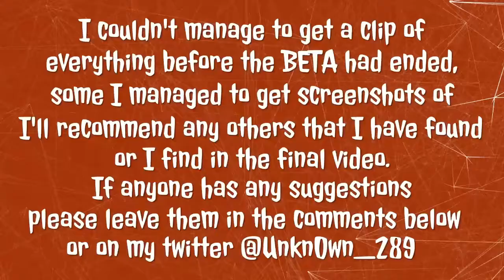PS4 Dreams BETA Creation Showcase #7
This is a series of videos that I am making to showcase some of the creations that have been made during the couple of weeks of the PS4 Dreams BETA. This video is only to show off the capabilities of Dreams, to bring more attention to the game and to show other players/devs creations within the BETA.

I do not own or claim to own the properties or rights of any copyrighted material or otherwise in this video. These properties belong to the creators or companies that own them. Likewise for the creations that the talented players/creators have made or remade that have been featured in this video, all creations showcased in the video belong to the respected parties and I wish no harm or rights to be infringed from their appearance in this video.